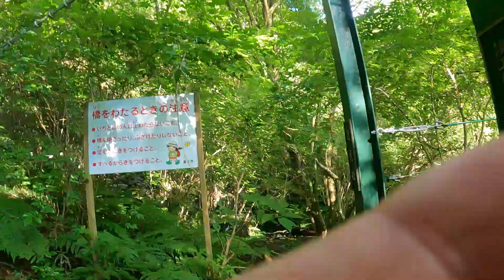【大棚の滝】【富士バンジー】静岡の夏は熱かった！真冬に真夏日の動画はどうでしょう？freedomchannelホリロー